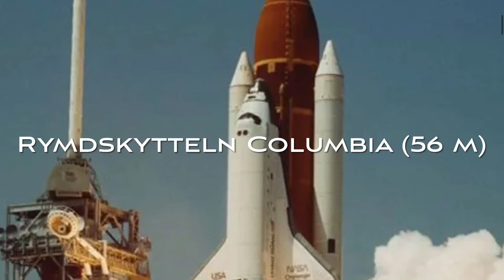Luftskepp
Det var längesedan jag gjorde en jämförelsevideo